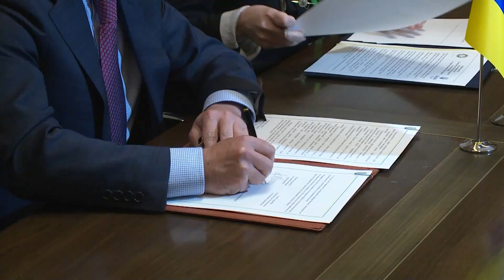Зустріч Руслана Стефанчука з Президенткою Палати Представників Республіки Кіпр Аннітою Дімітріу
Зустріч Голови Верховної Ради України Руслана Стефанчука з Президенткою Палати Представників Республіки Кіпр Аннітою Дімітріу та підписання Меморандуму про співпрацю між Апаратом Верховної Ради України й Секретаріатом Палати Представників Республіки Кіпр